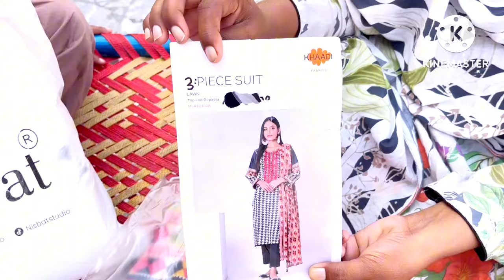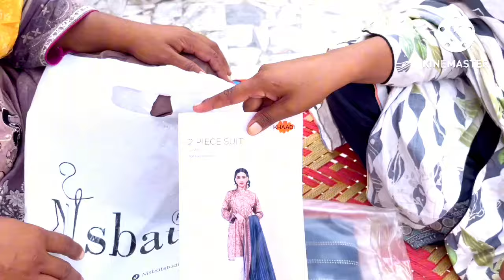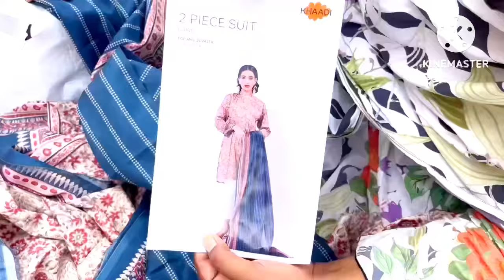June 30, 2024